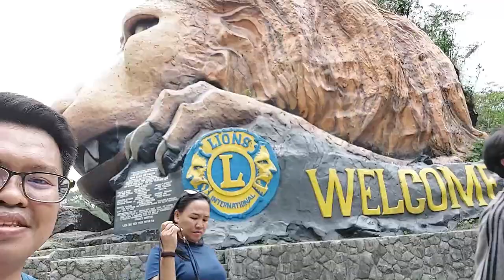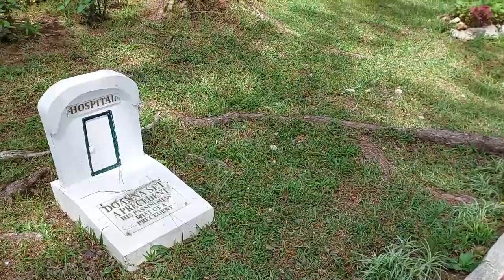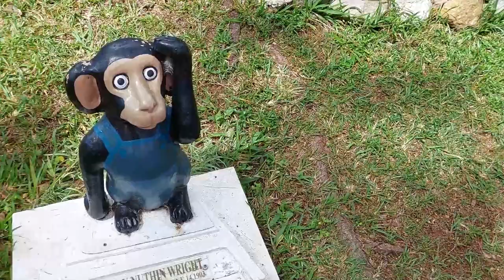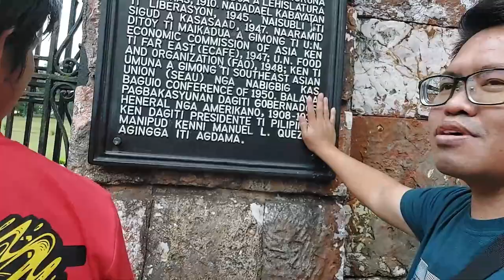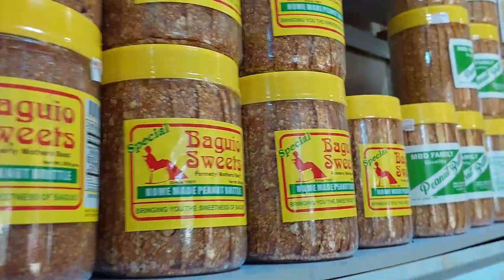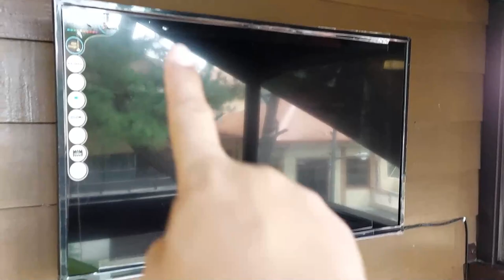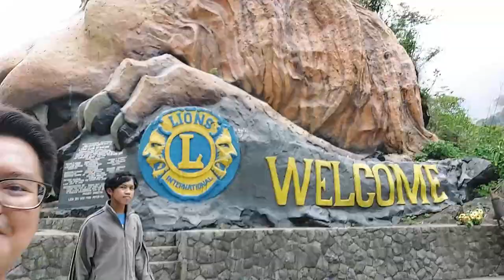Road Trip to Baguio City with Bristol Maxie 400 | Company Outing 2023 | Baguio Transient House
My road trip from San Pedro Laguna to Baguio City via my Bristol Maxie 400. I traveled for almost 300kms in a span of 6.5hrs hehehe sweet! This is also our company outing for 2023. I also show in the video the address and amenities of the transient house that we've stayed for 2 night and 2 days.

Hope you enjoy watching my vlog number 54.